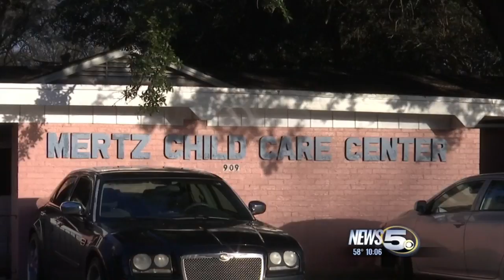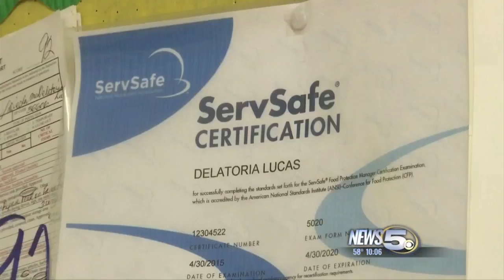Faith-based child care centers could soon be regulated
The “Child Care Safety Act” is just one step closer to becoming a law after it passes the House Committee.